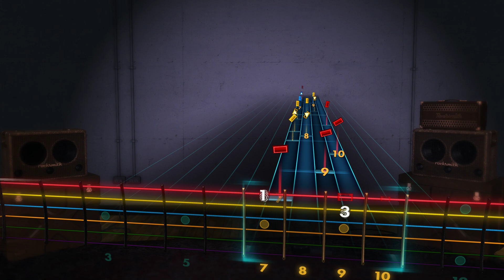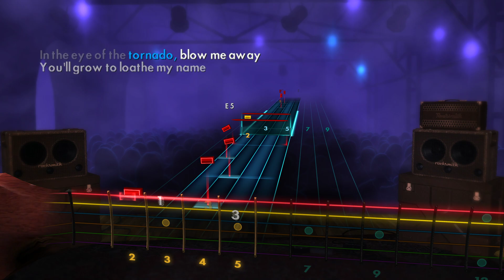Megadeth-Tornado of Souls Rocksmith 2014 (video)mode